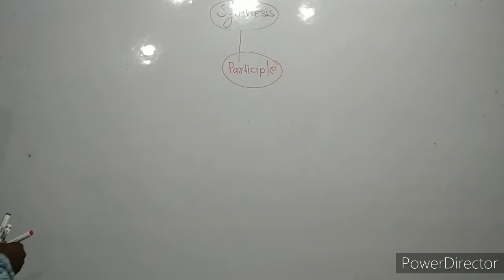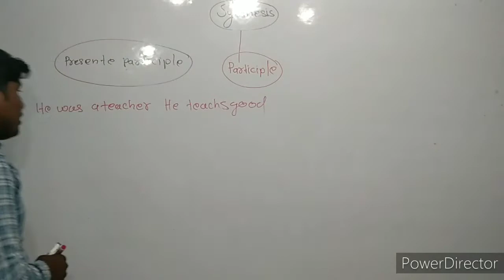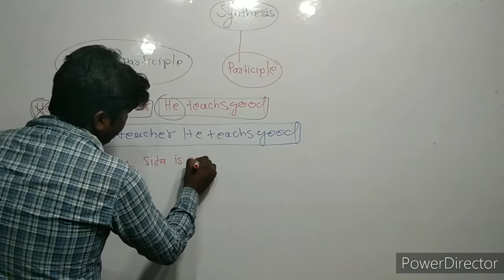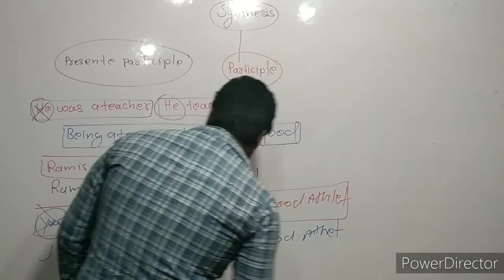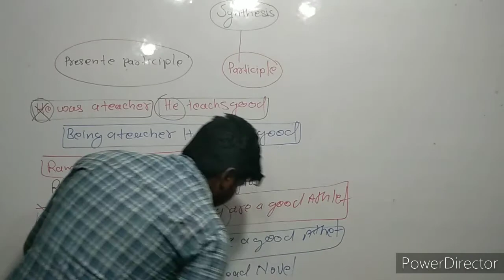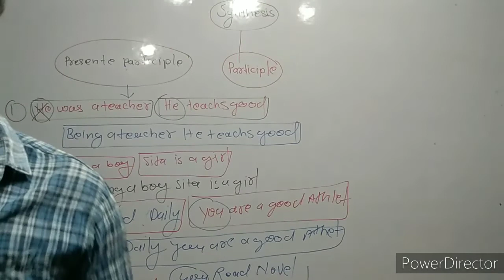Present participle by op sir